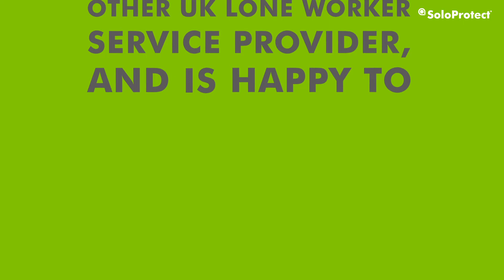UK Genuine Red Alerts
Every second counts in a genuine emergency. It's imperative that you have the fastest possible response.